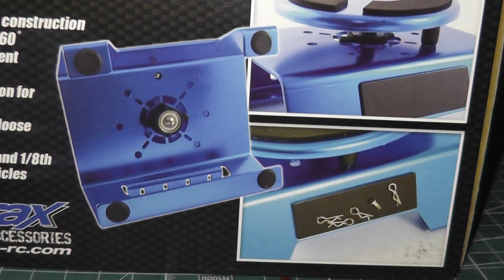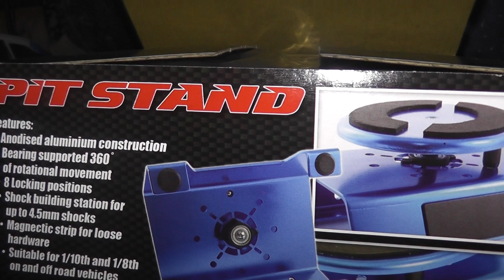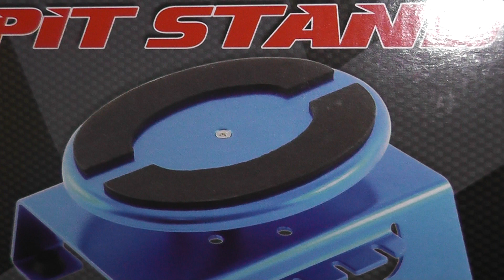Fastrax Pit Stand in Blue Unboxing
Unboxing Fastrax Pit Stand